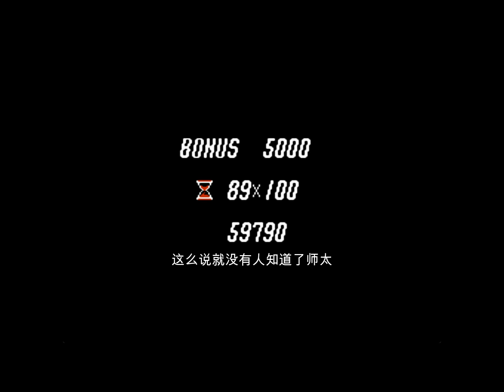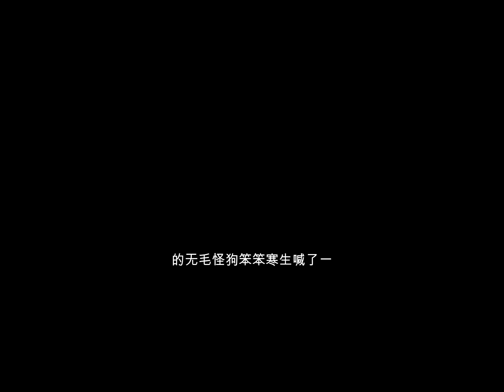《青尸裹衣》第51至61章